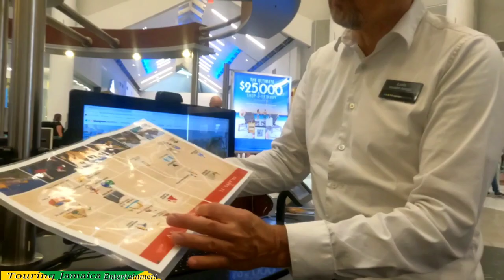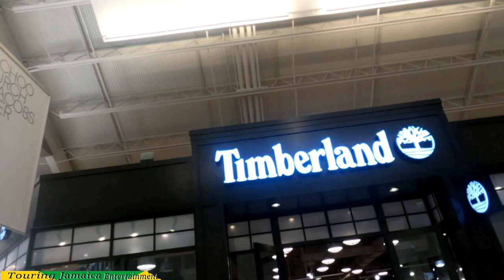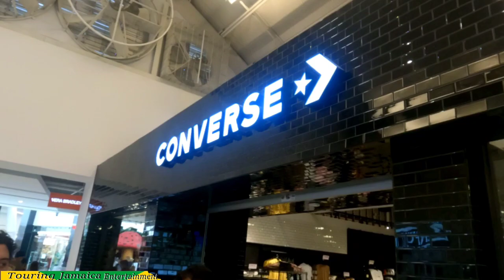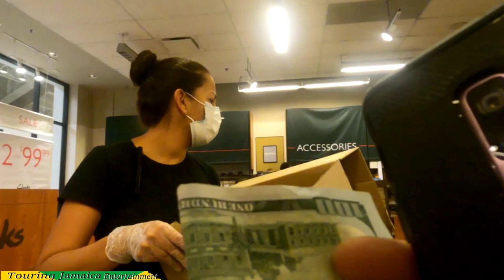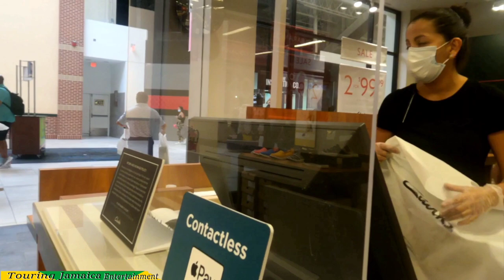Full Tour Sawgrass Mill Mall largest outlet | Shopping Mall | Walking Tour | Sunrise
Walking  Tour of Sawgrass Mill Mall From front To Back start to the end  Full Tour of every stores of Sawgrass Mill